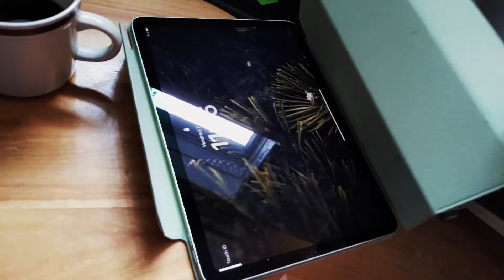ASMR Ciccone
Plugger 12 fils, jouer 4 accords, toute laisser ça là.